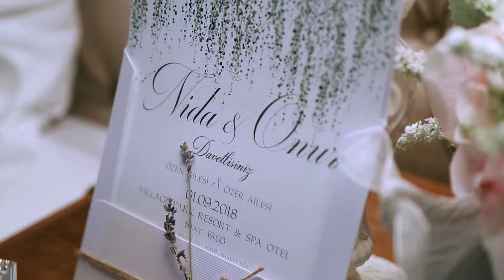NİDA&ONUR KISA FİLM VİLLAGE PARK